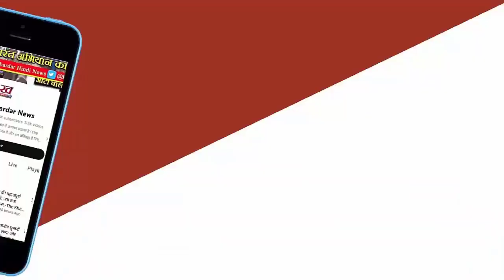Lok Sabha Election : Rajasthan में Congres दे रही टक्कर BJP के लिए चुनौती भरे हैं 4 राज्य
लोकसभा चुनाव में भाजपा की रणनीति के लिए चार राज्यों कर्नाटक, राजस्थान, हरियाणा और बिहार के राजनीतिक व सामाजिक समीकरण काफी महत्वपूर्ण हैं। इन राज्यों में भाजपा को न केवल अपने अंदरूनी मामलों से निपटना पड़ रहा है, बल्कि विपक्ष की तरफ से भी कई सीटों पर चुनौती मिलने की संभावना है। इन राज्यों में बीते चुनाव में भाजपा और एनडीए को भारी सफलता मिली थी।